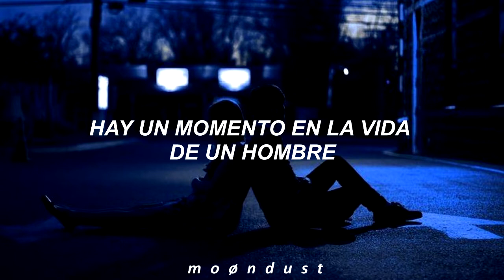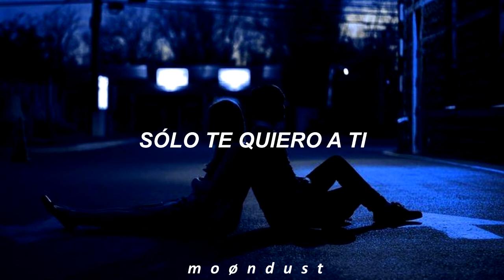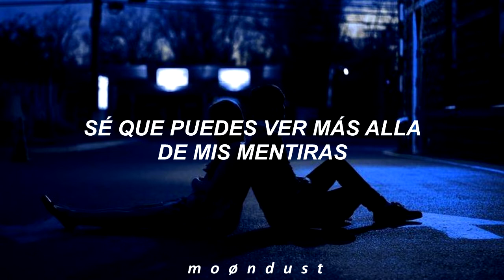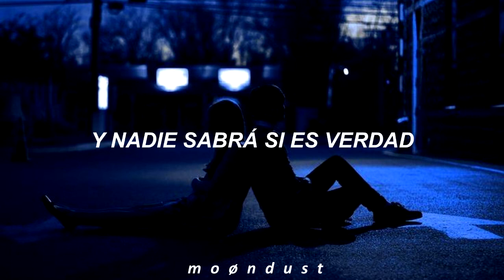Valerie- The Weeknd // Español